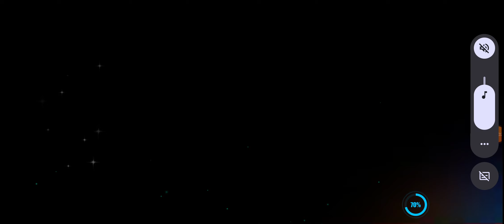22-7 HONKAI IMPACT 3RD. ME AND MYSELF . chapter XXII. CHAPTER 22 BOSS BATTLE. SHE CHEATING😁